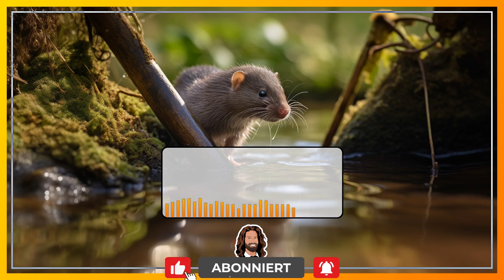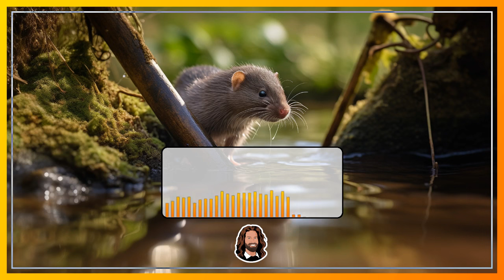Hörbuch Erzählung zum Einschlafen & Entspannen für Erwachsene "Die Wasserspitzmaus" von Hermann Löns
Tauche ein in die Welt der Entspannung und des Träumens mit dieser hübschen Hörbuch Erzählung - Lass deinen Alltag hinter dir.

In dieser Erzählung geht es um ein besonders umtriebiges Mäuschen. Wie in den anderen Naturgeschichten von Hermann Löns auch, wird der sowohl der Alltag des Tieres, als auch sein Umgang mit dem Wechsel der Jahreszeiten beschrieben.

Lass dich von dieser Hörbuch-Erzählung in eine wohlige Atmosphäre für eine erholsame Nacht begleiten - genieße die fesselnde Geschichte vor dem Einschlafen!